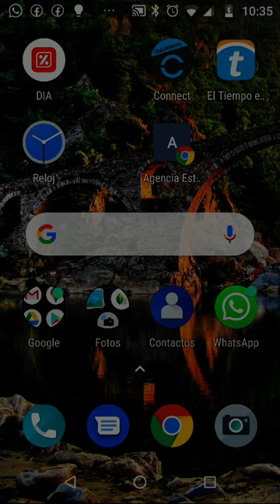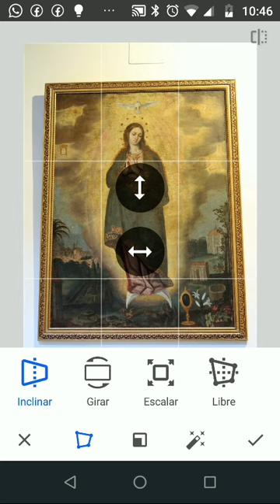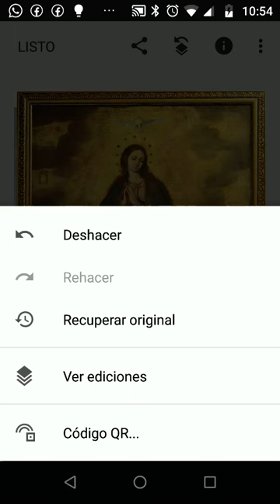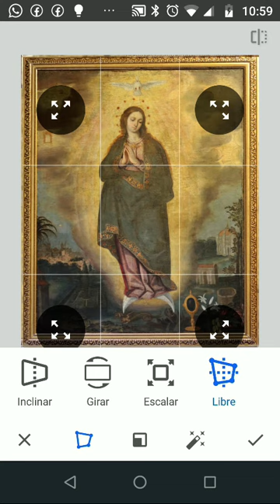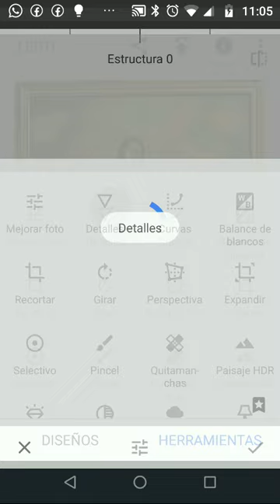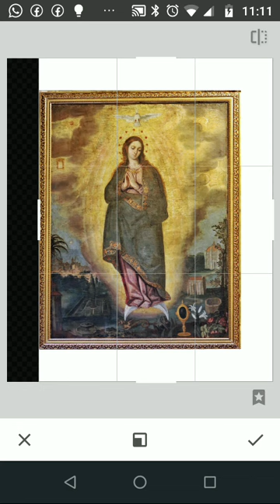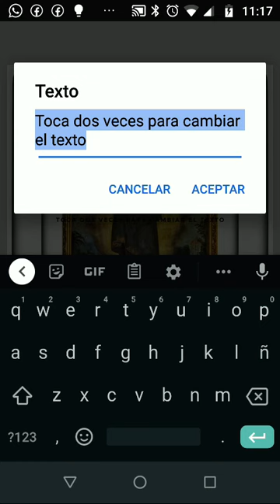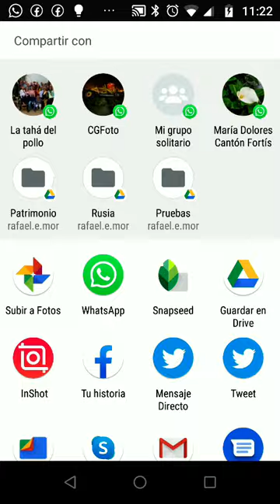VT Snapssed 7 Enmarcar en un marco un cuadro de la Inmaculada